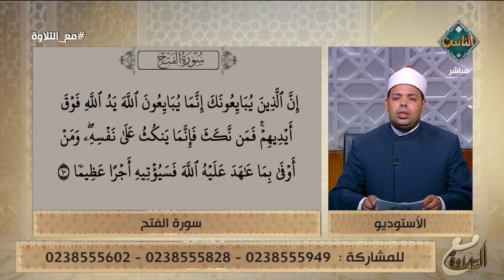تعلم عمليًا كيف تتلو سورة الفتح كما أنزلت على قلب سيدنا رسول الله ﷺ 💚